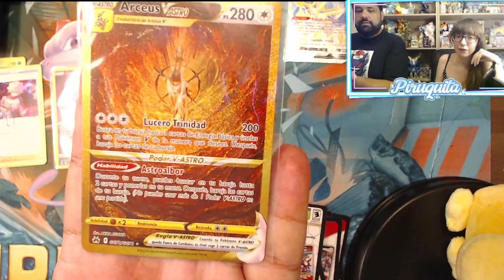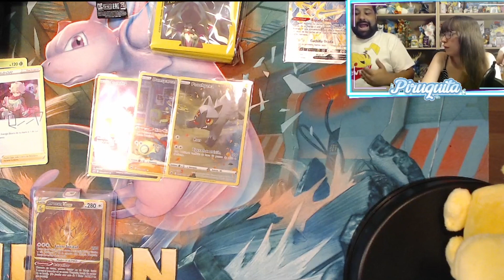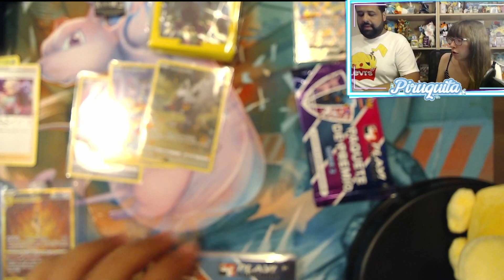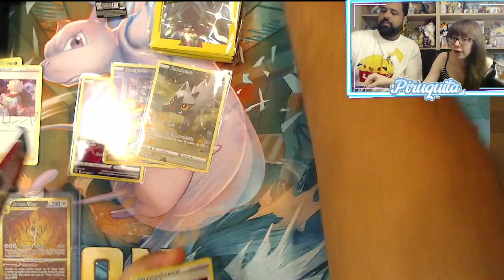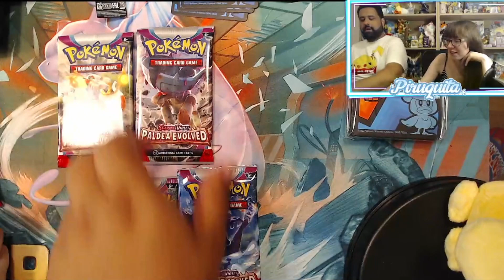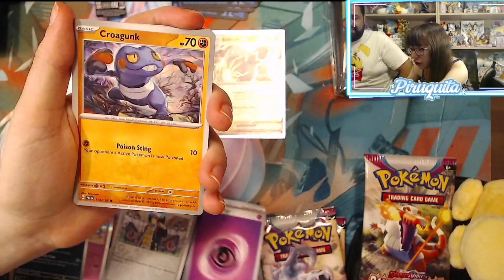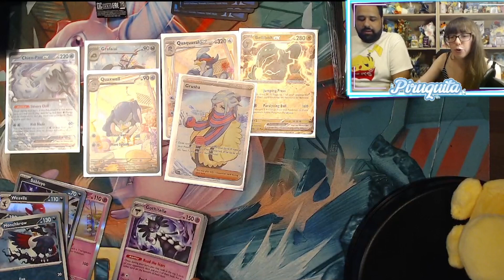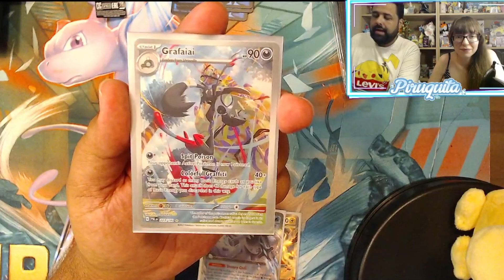ABRIMOS UNA ELITE TRAINER BOX DE PALDEA EVOLVED CON PIRUQUITA!!!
Abrimos una Elite trainer box de Paldea Evolved con nuestra amiga Piruquita!!!